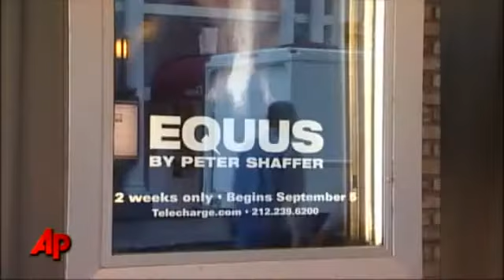Associate Press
How to Succeed in Business Without Really Trying